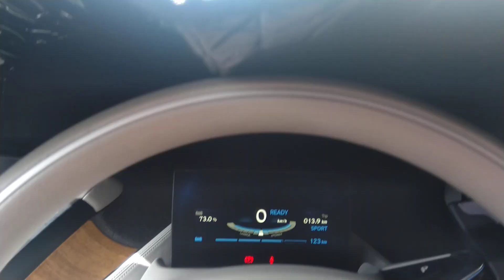BMW i3 et i3S les femmes peuvent elles se maquiller dans la i3S ? Can women wear makeup in the i3S ?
BMW i3 and i3S Can women wear makeup in the i3S?